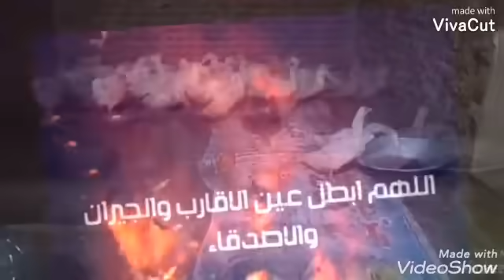هاتوا عشر بيضات و كيس اسود و شوية تبن و تعالوا نملي السطح طيور فقاسة ب بلاش من عند ربنا 😯😯😯